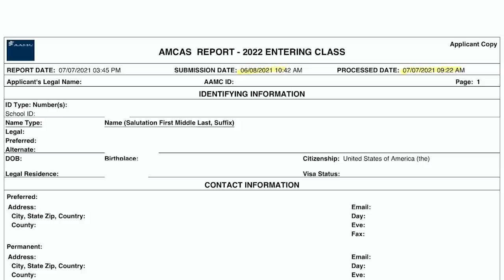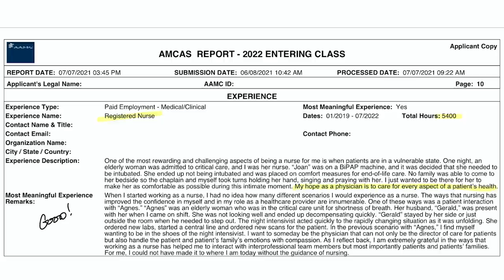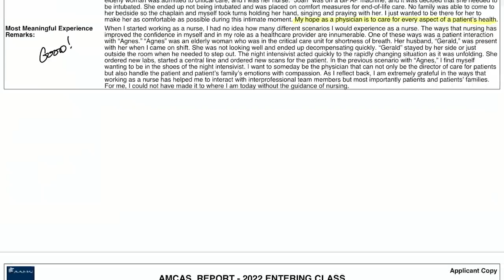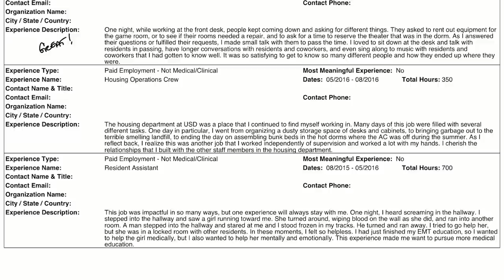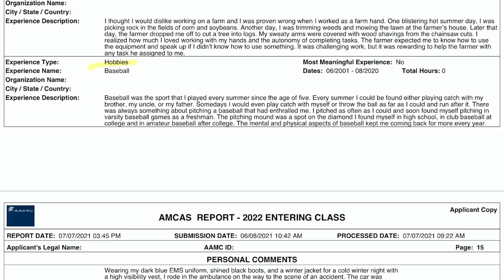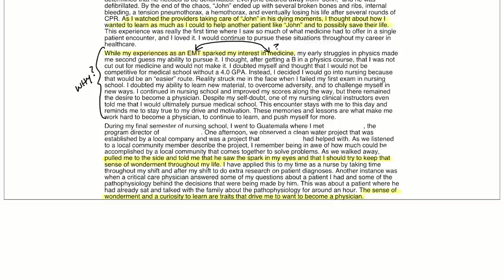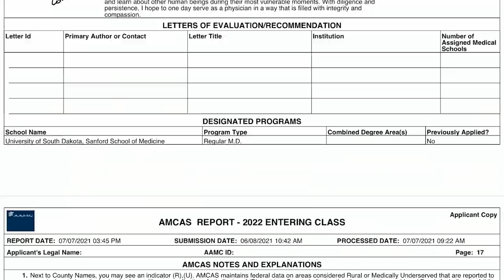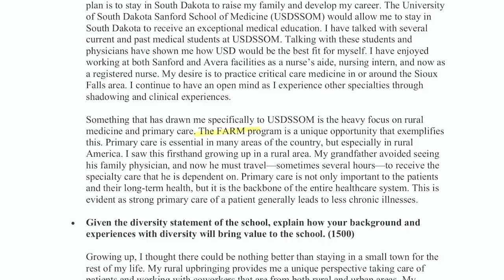His Intentionality Got This Nurse In To Med School | Mission: Accepted S2 Ep. 12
Mission: Accepted features successful med school applicants. We dive into their full applications, looking at specifically what worked well, along with what they could've done even better.

To apply to be featured on Mission: Accepted, fill out the application

We follow a similar format with full, detailed application breakdowns